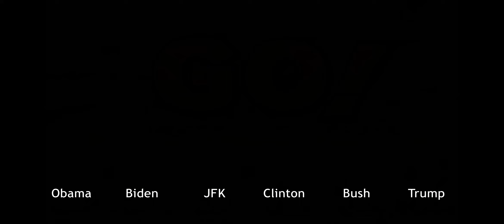The Presidents - Democrats vs Republicans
Something new, i guess.